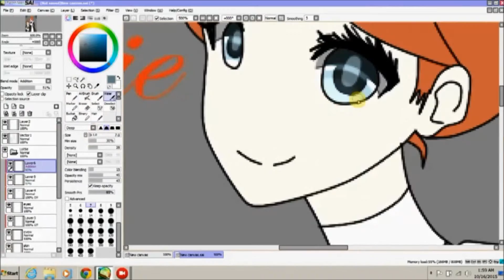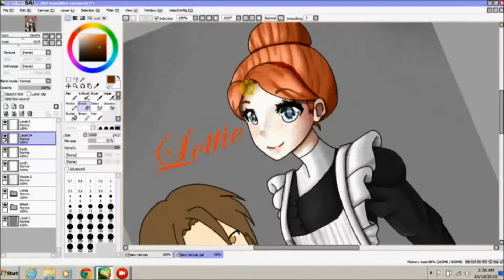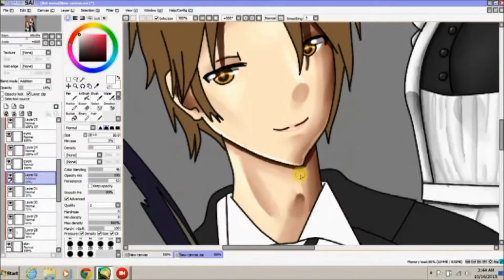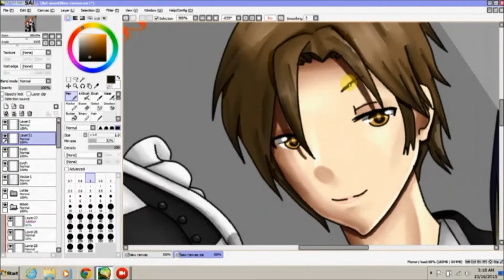Simon and Lottie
Erza's two servants.

I didn't really have an idea for what Simon would look like. But I like how he turned out. ^^
Used:
Paint Tool Sai
LiveStream
Turcom TS-6580
Time:
3  hours